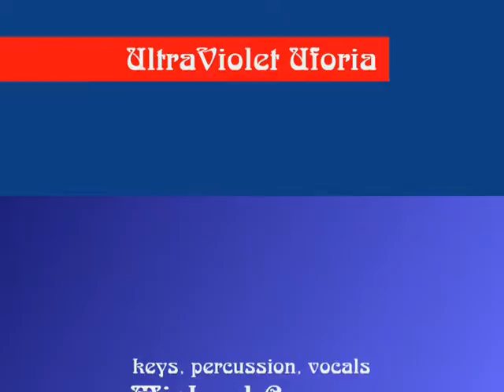UltraViolet Uforia - 4/25/08 - Big Empty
UltraViolet Uforia - 4/25/08 - China Pearl Restaurant & Lounge - Friday Harbor, WA - Big Empty